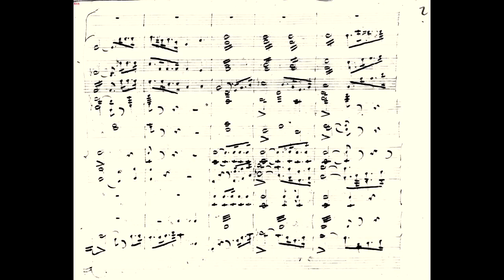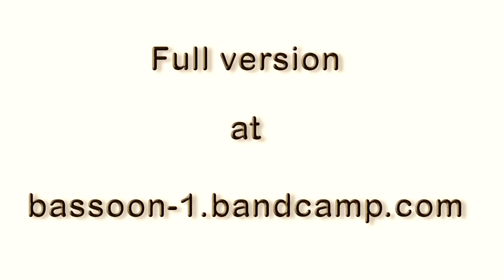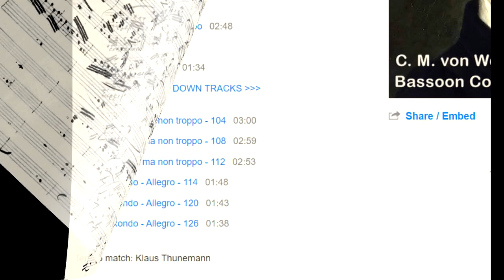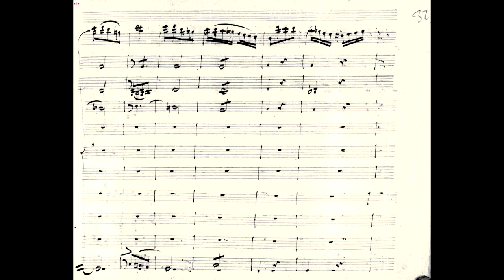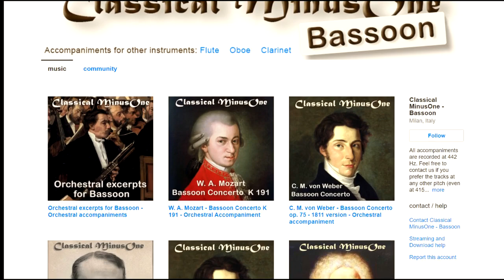C. M. von Weber - Bassoon Concerto - Orchestral accompaniment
Tempo match: Klaus Thunemann

Tracks in the full version:

1. Allegro ma non troppo
2. Adagio
3. Rondo - Allegro
➤ SLOWED DOWN TRACKS
4. Allegro ma non troppo  ≈ 104
5. Allegro ma non troppo ≈ 108
6. Allegro ma non troppo ≈ 112
7. Rondo - Allegro ≈ 114
8. Rondo - Allegro ≈ 120
9. Rondo - Allegro ≈ 126